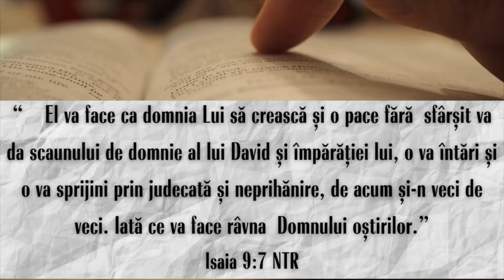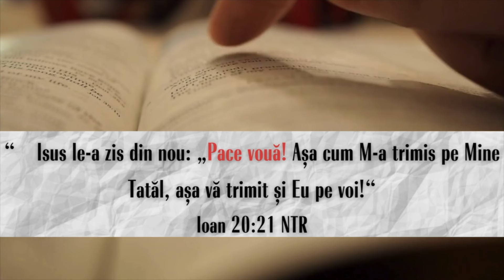SHALOM: Mai mult decât un simplu cuvânt! Află Adevărul Biblic!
Ce este shalom? Ce este Shabbat Shalom? Ce înseamnă Prințul Păcii?
Astăzi vom vorbi despre secretele din spatele cuvântului SHALOM din Biblie!

Aveți o sugestie sau informații unice despre o poveste? Aveți o propunere pentru o poveste pe care doriți să o abordam?

Capitole:
00:00 Introducere semnificatia Shalom
00:25 Semnificatia cuvantului Shalom
00:46 Expresii cu cuvantul Shalom
01:15 Cuvinte in limba ebraica
04:17 Ierusalim
04:57 Domnul pacii | Printul pacii
07:00 Concluzii
Aparatura cu care filmez:
Mulțumesc că te-ai uitat până la sfârșit.

Notificări privind drepturile de autor:
— Instantanee de informații de pe Wikipedia.org
— Hărți de Google Maps
— Motor de căutare de la Google